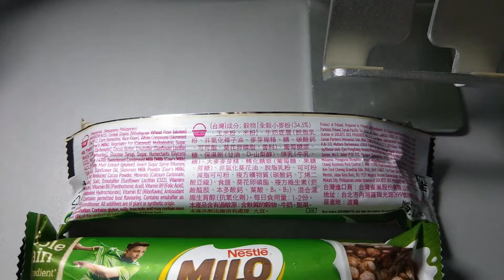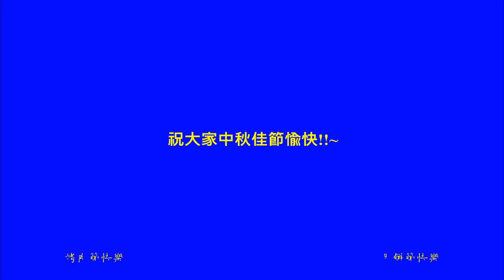【食堂小品回顧】疫情裡的中秋 110年 / CC字幕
110.9.20 中秋節

非業配